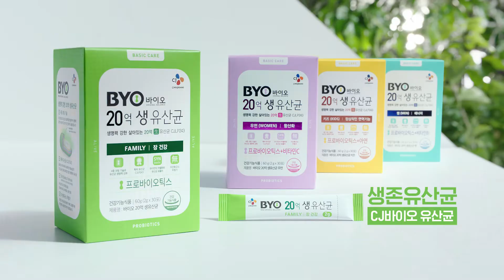[BYO 유산균] BYO유산균 X CJmall, 생존 유산균 BYO!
BYO유산균 X CJmall, 생존 유산균 BYO!